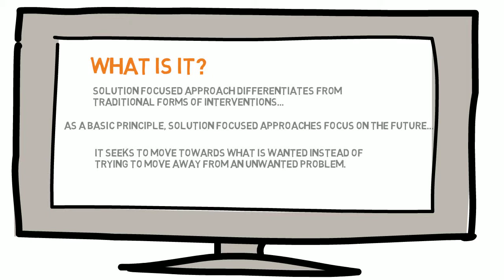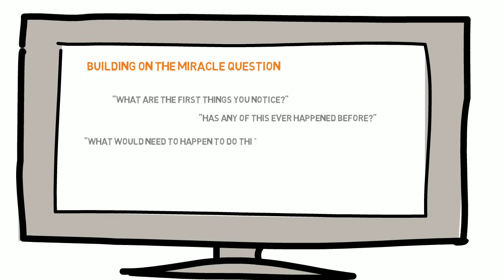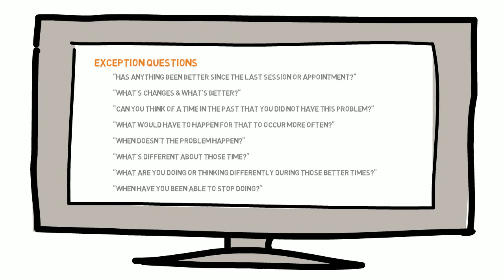Solution Focused Approaches | OSS Guide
One Stop Social Guide on Solution Focused approached & questions